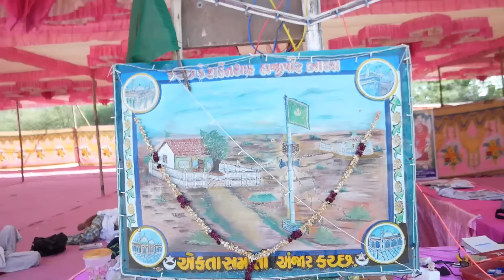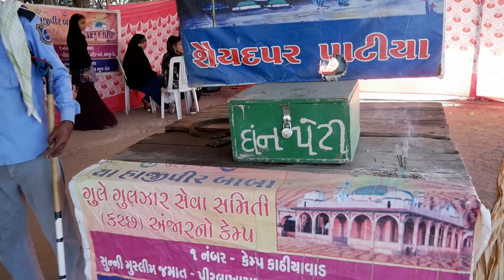Hajipir Padyatri Ursh Seva 2024 | Hajipir New Song 2024 Hajipir Mela 2024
Hajipir New Song 2024

Aau Mede Vana Hajipir te Vana
Bani vare pir te vana
Ran vare pir te bani vare pir
aau vana re aauv mede vana

Mithi Road me Abdul Qadir Pand Waseta Pir
Kutch ji Dharti te Vali Wase Hajipir
Ghate to Zindagi Ghate Baki Mara Hajipir N Ashiqo ki Moj Na Ghate
Junagadh me Zamiyal Sha Pand Waseta Pir Kutch ji Dharti te Vali Wase Hajipir

Song - Kutch ji Dharti te Vali Wase Hajipir
Artist - Movar Faruk. Sikandar Buchad
Singer - Mahesh Savala
Dop /Camera - Akbar Sodha
Lyrics - Sikandar buchad

Taj Studio Sikandar buchad
Movar Faruk
Sikandar buchad
Faruk Movar
Mithi Rohar Abdul Qadir Bapu
Taj Studio
Abdul Qadir Bapu song 2024
New Abdul Qadir Bapu song 2024
Abdul Qadir Bapu Kawali 2024
Abdul Qadir Bapu ursh 2024
Abdul Qadir Bapu Mela 2024
Abdul Qadir Bapu Hajipir song 2024
Abdul Qadir Bapu Dargah 2024
Abdul Qadir Bapu Seva Cemp 2024
Hajipir song 2024
New Song Hajipir 2024
New Hajipir song 2024
Kutch Gareeb Nawaz Hajipir 2024
Hajipir geet 2024
Hajipir Rasuda 2024
Hajipir raas 2024
Hajipir Rashada 2024
Hajipir kawali 2024
Hajipir mela 2024
Hajipir ursh 2024
Hajipir dargah 2024
Hajipir talab 2024
Hajipir Banni 2024
Hajipir URSh Mubarak
Hajipir ursh Seva 2024
Hajipir Rasada
Hajipir seva 2024
Hajipir Dargah
Kutch Dargah
Abdul Qadir Bapu Karamat
Abdul Qadir Bapu Majar
Abdul Qadir Bapu Dua
Abdul Qadir Bapu ursh Seva
Hajipir Qawwali 2024
Latest Rashada 2024
New Kutchi Song 2024
New Rashada 2024
Mamad Sama
Mamad Sama Hajipir song 2024
Mamad Sama new song 2024
Ikbal buchad
Lucky studio
Karamat Abdul Qadir pir
Gujarati song 2024
Hit Song Hajipir
Divali ben Ahir 2024
Mamad Sama Driver Song 2024
Kutch Gareeb Nawaz
Latest Rashada gujarati
Sarifa Ben Hajipir song
Ramju changal
Ismail para
Sarifa hajipir song 2024
Hajipir dua
Hajipir ran banni